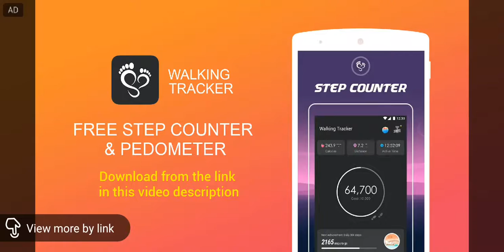Spread The Love! (Valentine's Cup) (All Races) [CSR Racing 2]